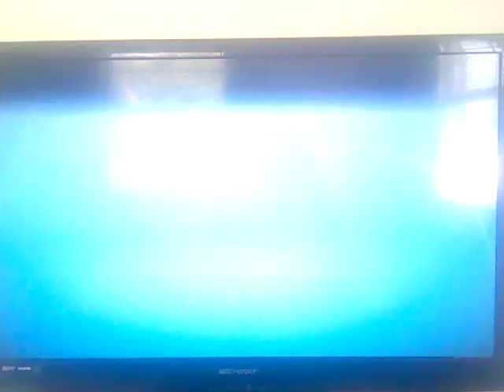Spotted Cow Productions/Just Singer Entertainment (2006)/Disney Channel Original (2014)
Taken from Disney Channel Celebrating 100th Original Movies "Cow Belles"